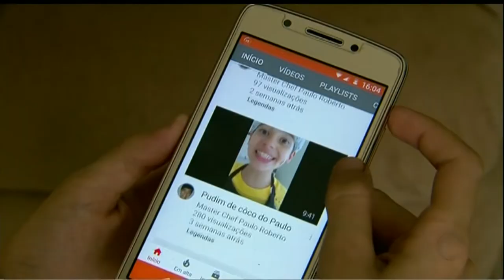FIM DO LUTO: GAROTO SUPERA MORTE DO PAI COM CANAL NA INTERNET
Superar o luto não é um caminho fácil. Muitas vezes, depois de perder alguém que se ama, as pessoas entram em depressão. Em Anápolis, um menino de doze anos encontrou na internet um motivo para superar o luto da morte do pai. Ele montou um canal de receitas na internet.